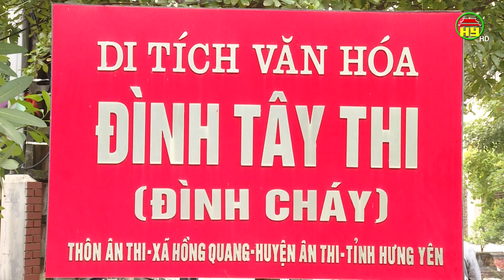Xã hội hoá xây dựng nông thôn mới nâng cao